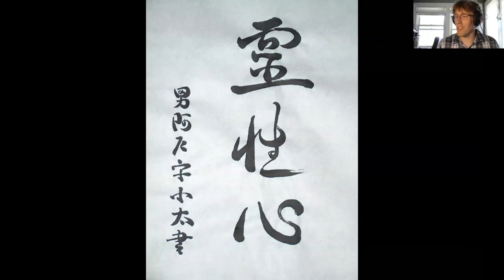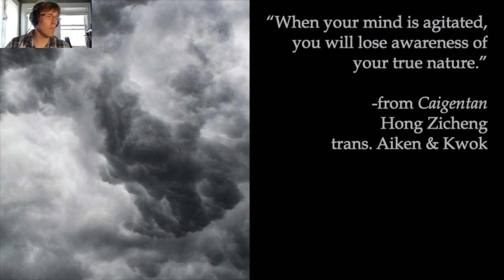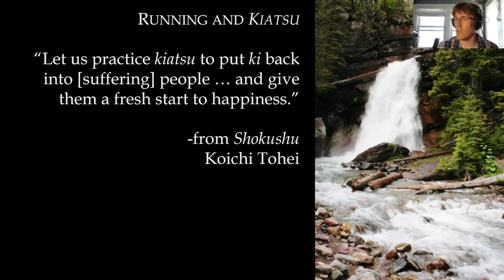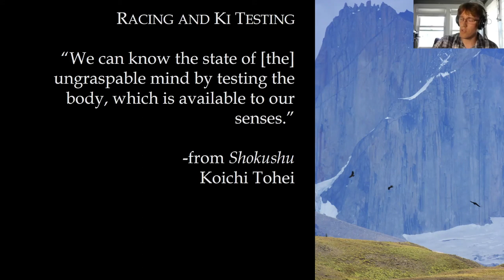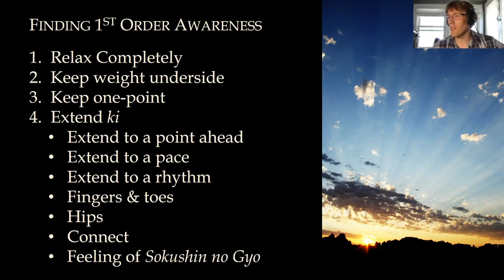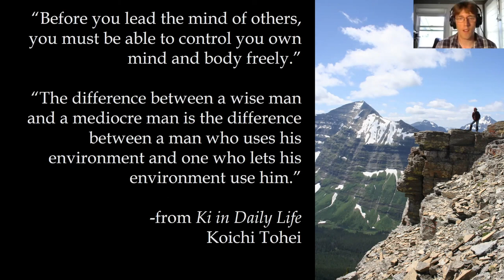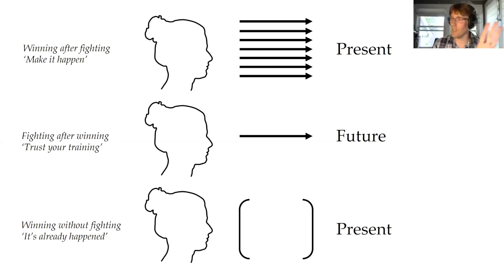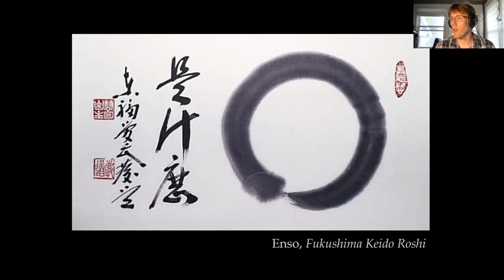Aikido in Daily Life: What I Learned Running by Trees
The Eastern Ki Federation is a branch of the International Ki Society with HQ in Japan To find a Dojo in your area, please

We hope you will consider finding a class in your area so that you will be able to experience for yourself the many benefits of mind and body unification. Mind and body unification is a palpable experience just like tasting something sweet, like chocolate! That is, imagine never having experienced the sensation of sweet. The most diligent “study” (reading only) of sweetness will never compare to the direct experience of simply biting into a piece of chocolate. Once you experience how to unify your mind and body, you will be able to apply this in your daily life with an improved ability to focus, relax, and connect with others.

At the Eastern Ki Federation we welcome visitors and the first class is always FREE. We are a global organization with dojos all around the world.

Our founder, Koichi Tohei Sensei, created the International Ki Society to spread the experience of mind and body oneness. You can gain this experience through any of Ki Society's five disciplines. Members of the Ki Society can select the area of training that most interests them in cultivating the realization of mind and body oneness. It could be Ki-Aikido, Kiatsu-Ryoho, Ki-Meditation, Ki-Breathing or Bell Meditation.